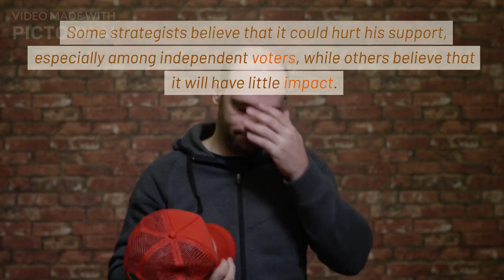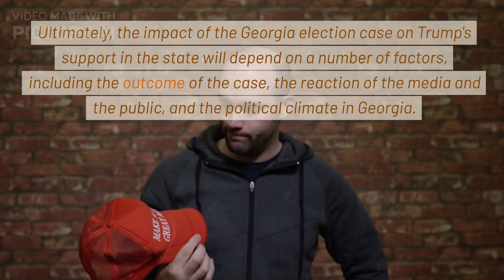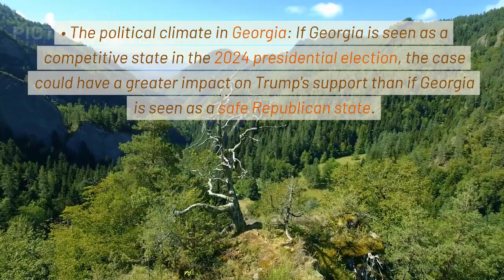Decoding the Domino Effect: Will Georgia's Election Case Rattle Trump's State Support?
It is still too early to say definitively whether the Georgia election case will affect Trump's support in the state. Some strategists believe that it could hurt his support, especially among independent voters, while others believe that it will have little impact.

The case centers on Trump's efforts to pressure Georgia officials to overturn the results of the 2020 election, in which he lost the state to Joe Biden. Trump and his allies have been accused of making false claims about the election and of trying to intimidate officials into changing the results.

The indictment against Trump and his allies is the first time that a former president has been charged with a crime related to an attempt to overturn an election. It is a serious charge, and it could damage Trump's reputation and make it more difficult for him to win back the presidency in 2024.

However, it is also important to note that Trump remains a popular figure among Republicans. A recent poll found that 70% of Republicans approve of the job he is doing. It is possible that the Georgia election case will only further energize his base of support.

Ultimately, the impact of the Georgia election case on Trump's support in the state will depend on a number of factors, including the outcome of the case, the reaction of the media and the public, and the political climate in Georgia. It is a case that will be closely watched by political observers in the coming months and years.

Here are some of the factors that could affect the impact of the case:

The outcome of the case: If Trump and his allies are convicted, it could damage his reputation and make it more difficult for him to win back the presidency in 2024. However, if they are acquitted, it could embolden Trump and his supporters.
The reaction of the media and the public: If the media and the public widely cover the case and portray it as a serious matter, it could hurt Trump's support. However, if the case is not widely covered or is portrayed as a political witch hunt, it could have little impact.
The political climate in Georgia: If Georgia is seen as a competitive state in the 2024 presidential election, the case could have a greater impact on Trump's support than if Georgia is seen as a safe Republican state.
It is still too early to say definitively how the Georgia election case will affect Trump's support in the state. However, it is a case that will be closely watched by political observers in the coming months and years.